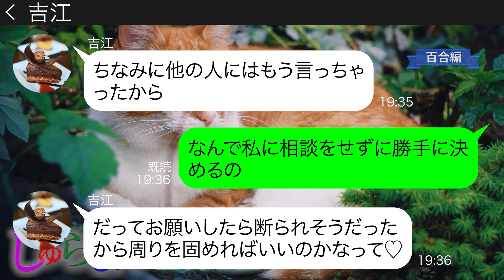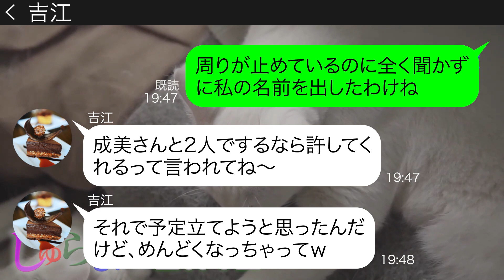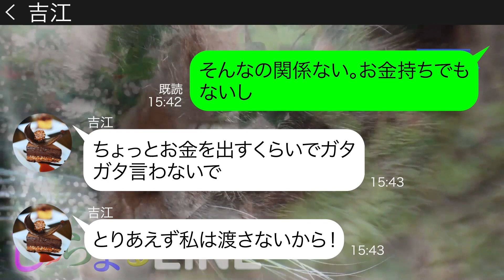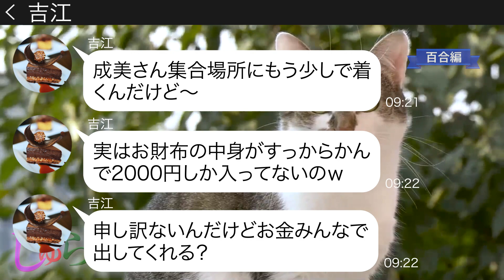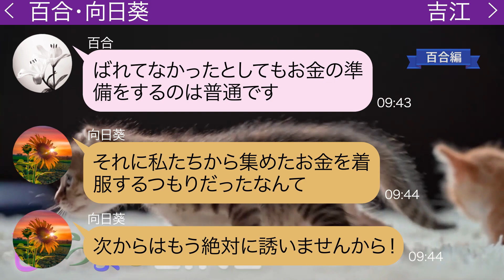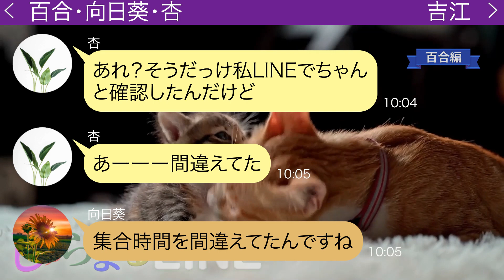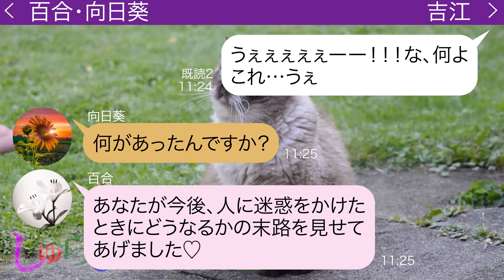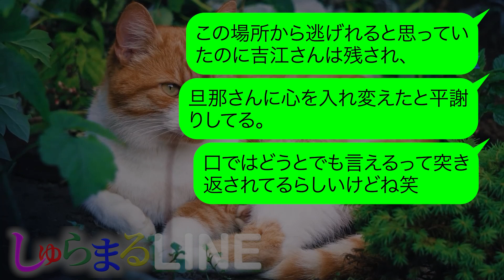【LINE】子供会の幹事を私に押し付けお財布の中身200円で便乗してくるママ友にとある事実を伝えた結果･･･ｗ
●登場人物●
成美(ナルミ、主人公)→百合のママ友で変な人から好かれやすい体質
百合(ユリ)→成美のママ友でヤンデレな性格。成美の事が大好き
向日葵(ヒマワリ)→運がとてもいいママ友。成美とは学生時代に会っており成美の事が大好きで百合とは仲良くなってきた
杏(アンズ)→百合とは腐れ縁で百合が何か悪さをしてないかと疑っている
吉江(ヨシエ)→成美に子供会の幹事を押し付けるママ友
◆目次
0:00 吉江と成美のLINE
3:09 成美モノローグ
3:50 数日後
5:13 次の日
5:35 3日後
7:21 子供会当日
9:43 向日葵&百合登場
14:22 1時間後
16:23 その後